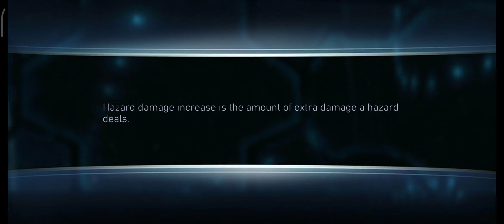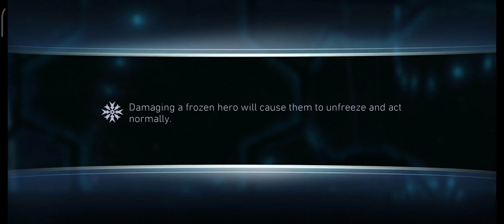6 shards RAIDEN - challenge Fights - InJustice 2 Mobile Android